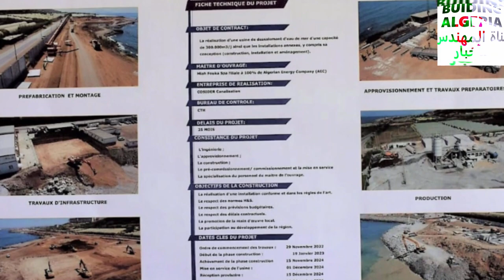تعرفو على محطة فوكة لتصفية مياه البحر في هذا الفديو الكامل والشامل M3/D 300 000 DESALINATION STATION